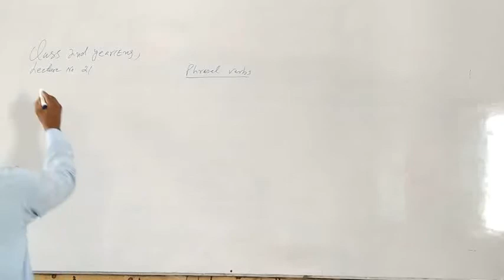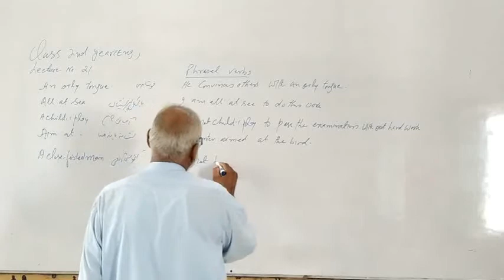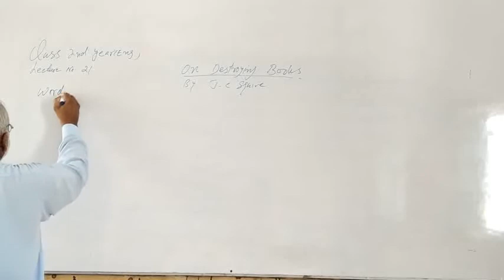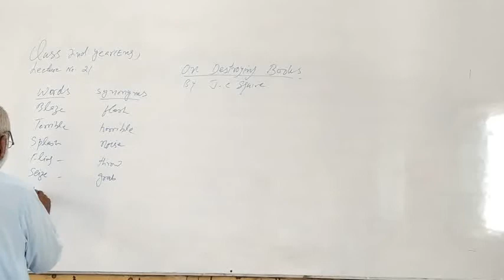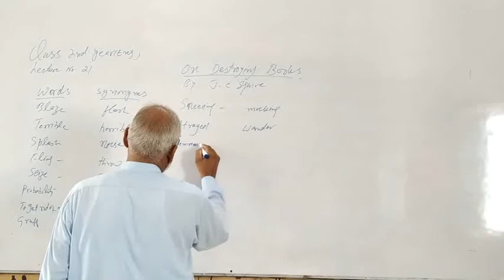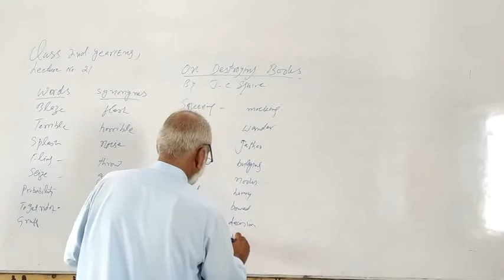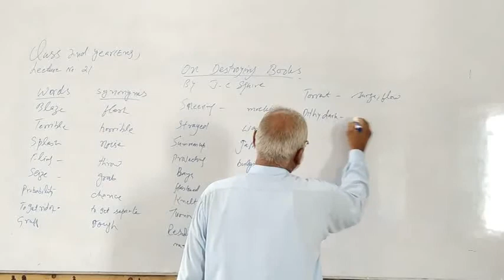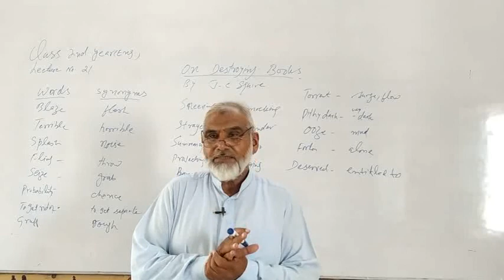english class 2nd year ch#5 Lec no 21 topic on destroying books